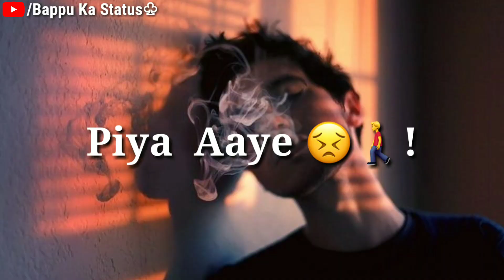💔🥀Very Sad Songs Status 😥 Piya Aaye Na 💔 Whatsapp Status Video 😥 Sab Jhute Jhute Wade 💔BappuKaStatus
💔🥀Very Sad Songs Status 😥 Piya Aaye Na 💔 Whatsapp Status Video 😥 Sab Jhute Jhute Wade💔😭

Whatsapp status
mashup status
Whatsapp new hindi song 2K20
Lovely status
New status
Awsome status
30 second status
Lyrics whatsapp
Attitude status
Male status
bappuKaStatus
Females status
Youtube status
Dill toota status
Sad status
Mast status
Songs status
Pyara status
New whatsapp status
V4you V love me
Love status
Romantic status
Lovely status
  Whatsapp status
Mashup status
New status
bappu Ka Status
new hindi song
whatsapp status
whatsapp video,
whatsapp status,
whatsapp video status,
u whatsapp sad status,
whatsapp song,
heartbroken status,
very sad heartouching love story 2020,
Bppu Ka Status
Punjabi Sad Status sad status,
😥😥 New Very Sad Whatsapp Status Video 2020, Bappu Ka Status
heart touching whatsapp Whatsapp status, Whatsapp love status,
Whatsapp status video
30 second whatsapp status
whatsapp video
whatsapp status
whatsapp 30 second status
30 sec status video
status video
Bappu Ka Status
30 second evergreen whatsapp status video
hit status video
30 second video video
30 second sad status video
video whatsapp status
30 second love video
30 second sad video
heartbroken whatsapp
status heart touching
whatsapp status video
30 second love video
Whatsapp status video
30s cute love whatsapp status
story video 30 second whatsapp Status
30 second story video
30 sec video story
whatsapp status with lyrics
Bappu Ka Status
Sad Status
Emotional Status
Sad Love Status
 For WhatsApp Sad Status
For WhatsApp Love Status,
Bappu Ka Status
Love Status Sad WhatsApp Status
 Sad Love
Sad WhatsApp Status
 Sad Status
Love WhatsApp
Sad Status 30 Second Status
Sad Status
New Sad Girl WhatsApp Status